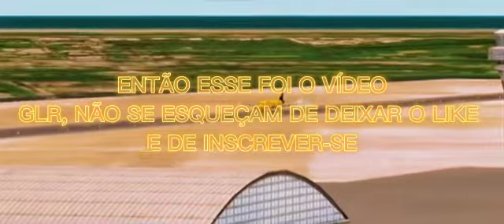Aproximação e Pouso Em Florianópolis SBFL Com A320-200 Da Itapemirim| FLY RODRIGUES